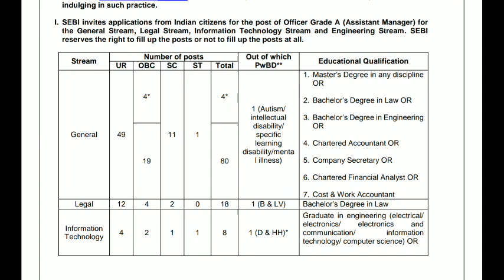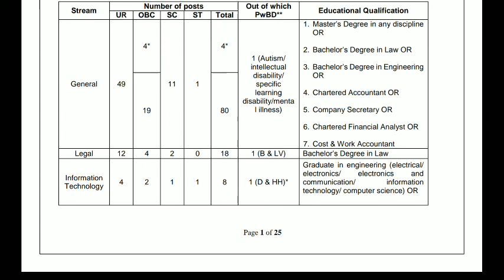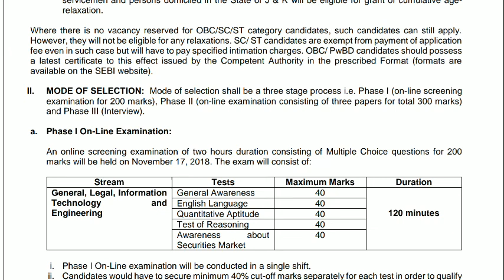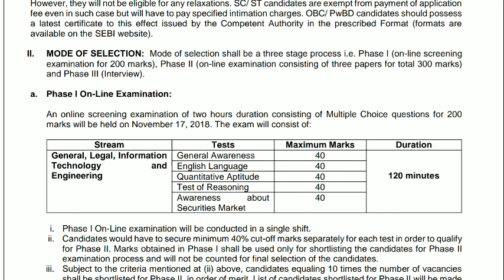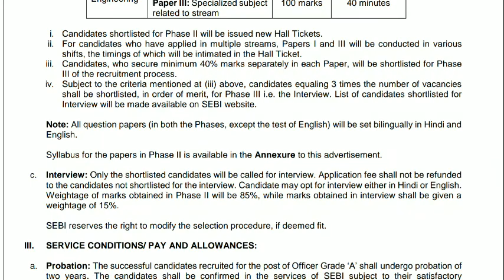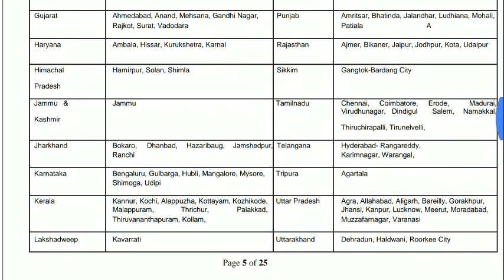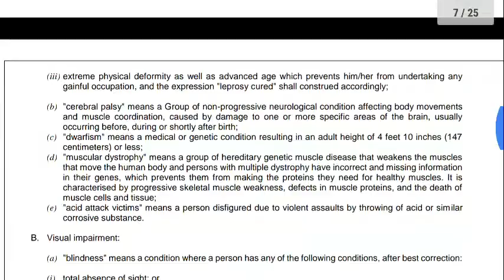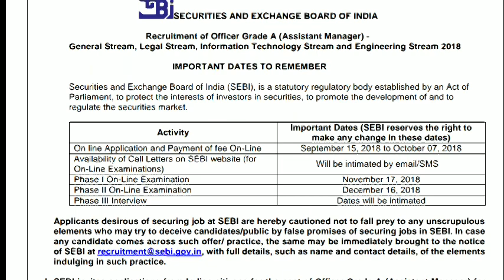SEBI Assistant Manger Vacancies Official Recruitment || Central Government Jobs